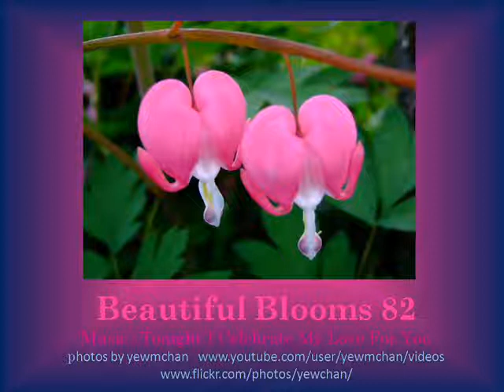Beautiful Blooms 82 (Tonight I Celebrate My Love For You)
Flower Slideshow With Music (Tonight I Celebrate My Love For You)